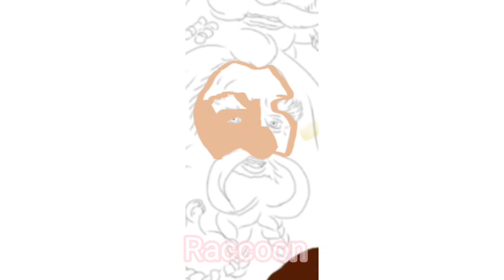Raccoon: sketch of Oin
music
Jonathan segev : voyage to bravery